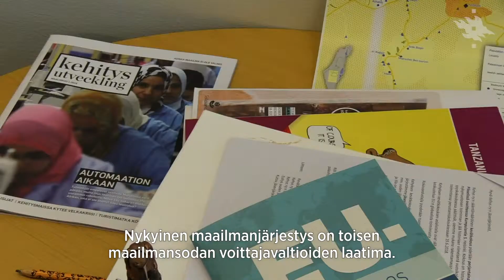Teologinen tiedekunta tarjoaa laajamittaista ja kokonaisvaltaista näkökulmaa | Helsingin yliopisto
”Teologikoulutus antaa herkkyyttä ymmärtää erilaisuutta ja sovitella sitä yhteen. Uskon että tiedekunnasta voi tulla hyviä henkilöstöjohtajia”, Kepan toiminnanjohtaja Timo Lappalainen toteaa. Hänen mukaansa uskontojen ymmärtäminen auttaa sopeutumaan ja käymään dialogia sen sijaan että turvaa haettaisiin vain omasta uskonnosta, kielestä ja kulttuurista.